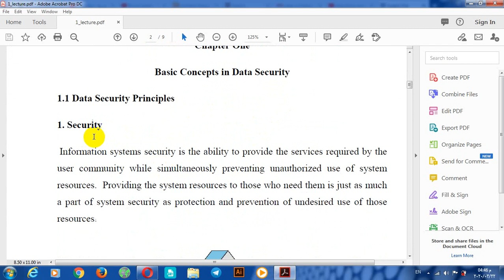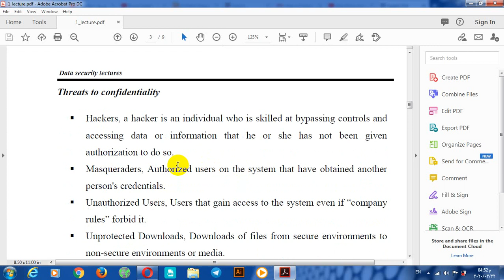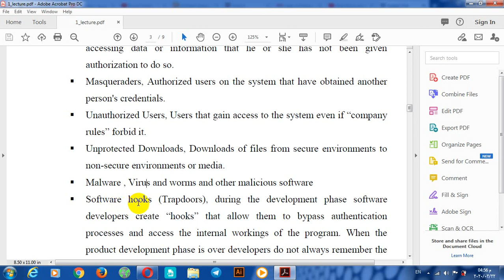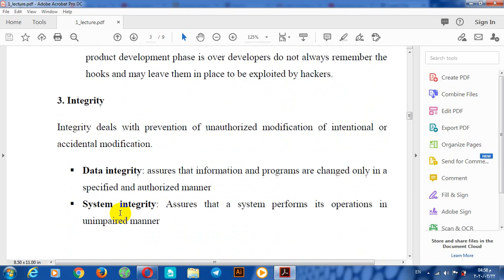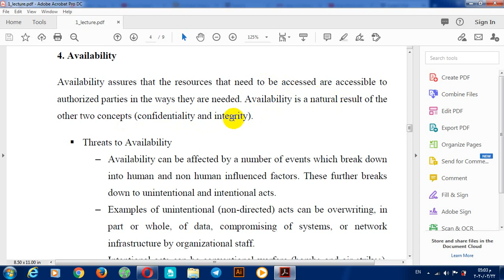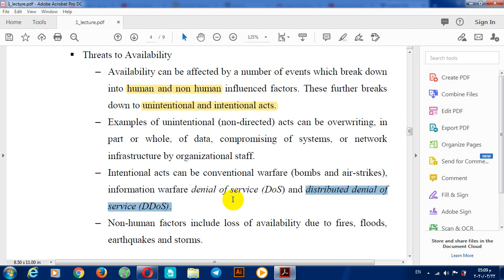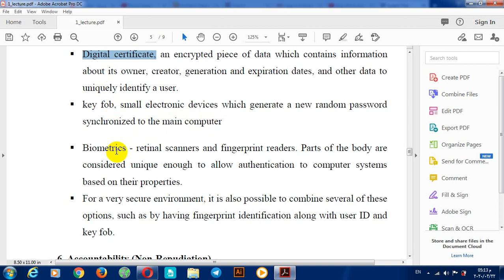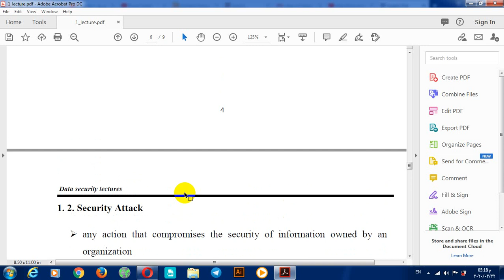lecture_1: Basic concept of data security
قسم هندسة تقنيات الحاسوب: المرحلة الرابعة
أمنية الحاسوب والبيانات
chapter one :basic  concept